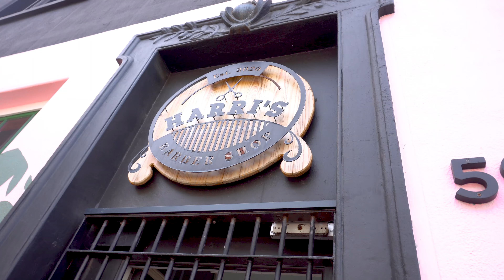Men's Haircut Tutorial on Creative Haircut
Travel with me to Cape Town, South Africa as I create a combination of a bowl cut, a crop, with a little mullet!  It's still basic foundational shear cut, playing with transitions.  I want to continue to share with you as I move through the world.  Sending love. 💕